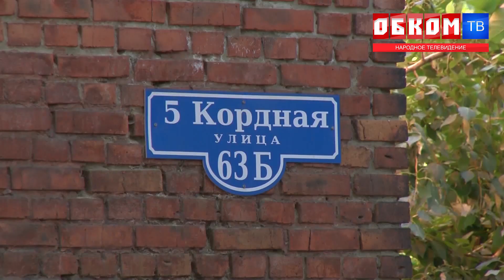Хроника дня. Царство грызунов и мусора. 16.07.2020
Кошмар продолжается. Жители Кордного снова бьют тревогу.